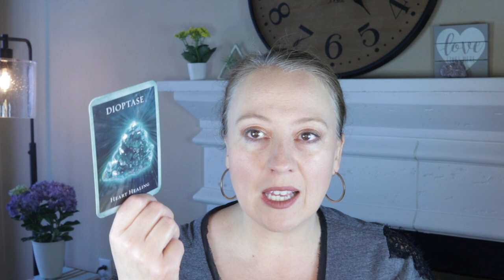Angel Daily Message June 9, 2020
Angel Souls
Michelle Patterson